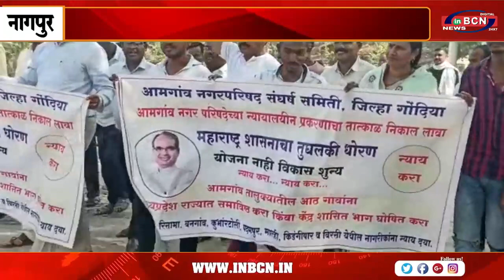नागरिकों ने आमगांव तालुका के आठ गांवों को मध्य प्रदेश में विलय करने की मांग की है INBCN NEWS